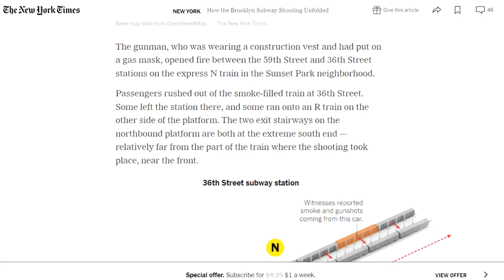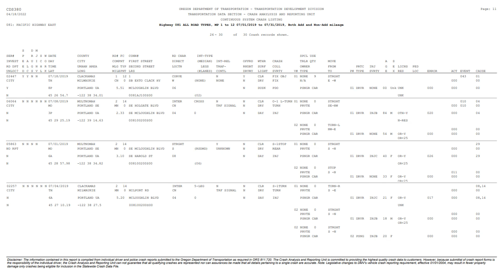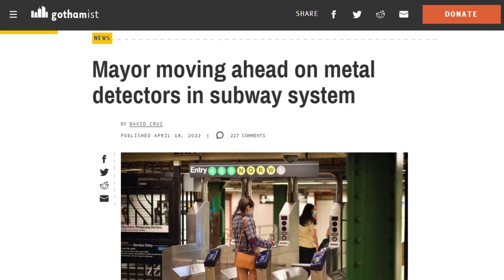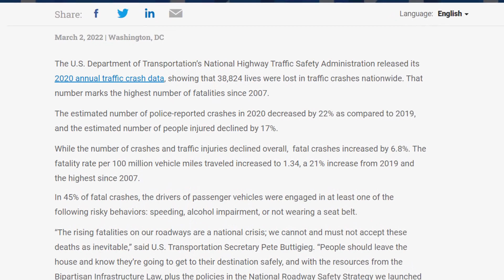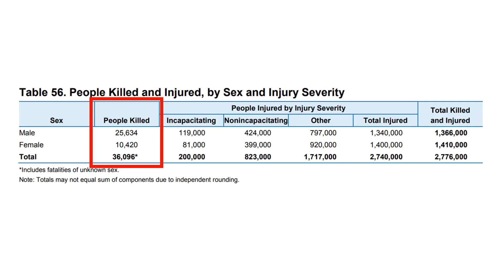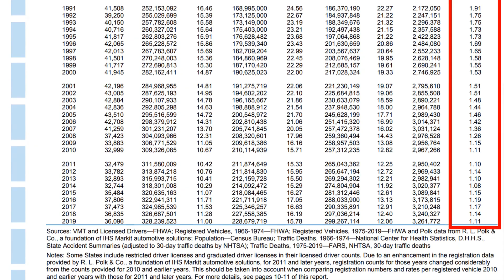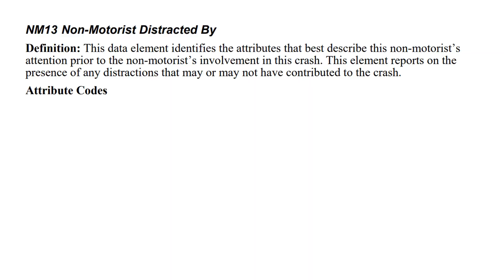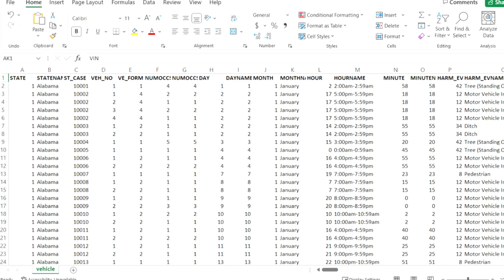Car Crashes in the US: Who's Responsible, Who Bears the Costs, and How We Talk About It (with Data!)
The United States has a road safety problem. Americans die from traffic violence at a far higher rate than people who live in similarly developed countries like the UK, Japan, and Australia.

This video reviews the state of traffic safety in the US, looking at how people die on our transportation system, how trends have changed over time, and how much work is left to be done. While motor vehicles have become heavier and more powerful, auto manufacturers have also dramatically improved features (like airbags and crumple zones) that have led to better overall crash survivability for car drivers and passengers.

At the same time, safety for people walking, biking, and rolling has gotten worse, with few engineering improvements to protect vulnerable road users.

We'll spend lots of time with the National Highway Traffic Safety Administration's Fatality Analysis Reporting System, looking at how all the data is coded and what it can tell us. And we'll talk about prospects for future transportation safety improvements.

Resources:
"How the Brooklyn Subway Shooting Unfolded" By Keith Collins, Lazaro Gamio, Evan Grothjan, Marco Hernandez, Taylor Johnston, Eleanor Lutz, Yuliya Parshina-Kottas and Amy Schoenfeld Walker for the New York Times, available